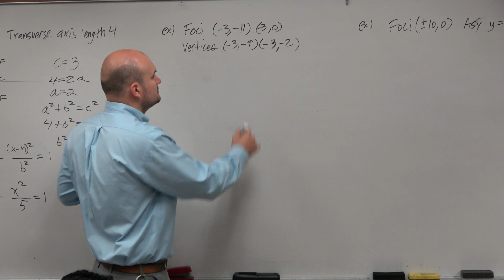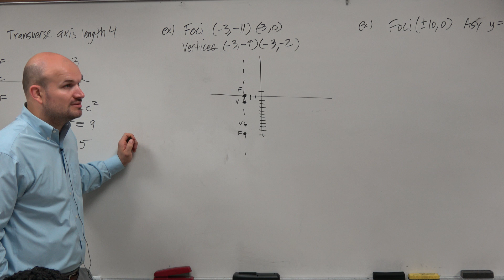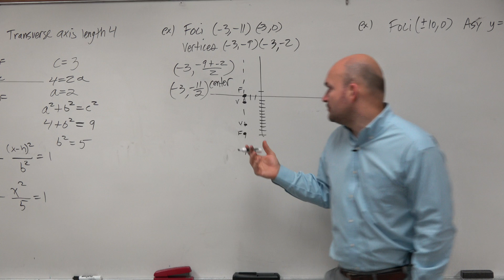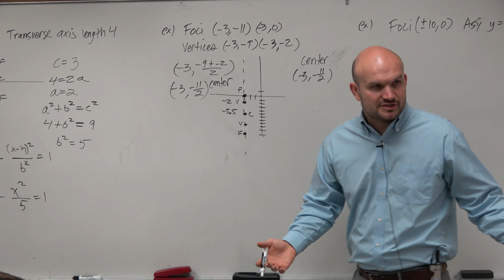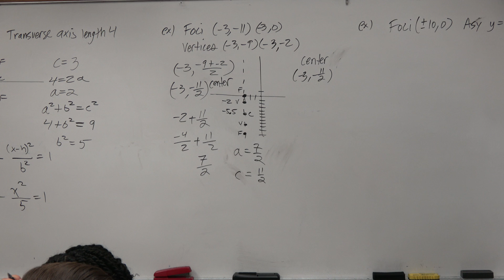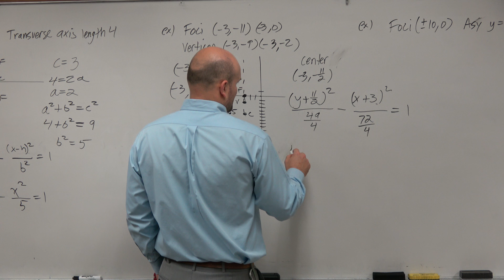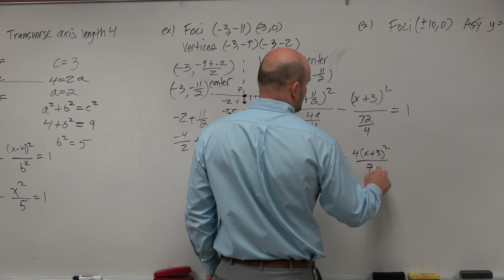Given foci and vertices, write the equation of a hyperbola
I make short, to-the-point online math tutorials. I struggled with math growing up and have been able to use those experiences to help students improve in math through practical applications and tips.

My subscribers are my students and there is nothing more than to see you be successful.

I believe everyone can learn math and it doesn't have to be a struggle. There are three things everyone learning math needs. A belief you can learn math, deliberate practice and a coach for guidance.

If you are looking to take your learning to the next level by then I have created multiple courses on Udemy for you as well.   In addition to video tutorials I organize the content so you do not have to wonder which video to watch first. Included in the courses are practice sheets and quizzes for you to master your skills.  To learn more please visit